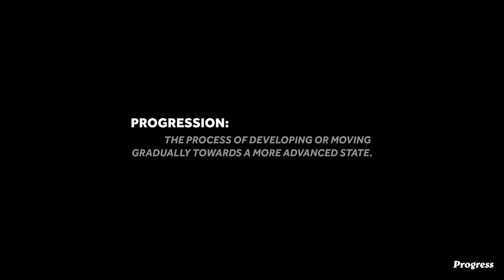Progression: Road to IBJJF Worlds // Taylor Pearman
We chat with BJJ black belt Taylor Pearman on the upcoming IBJJF Worlds!

Since 2012, we are been producing high quality Brazilian Jiu Jitsu kimonos and training apparel.  We are here to motivate and inspire Jiu Jitsu athletes around the World.  Check us out!